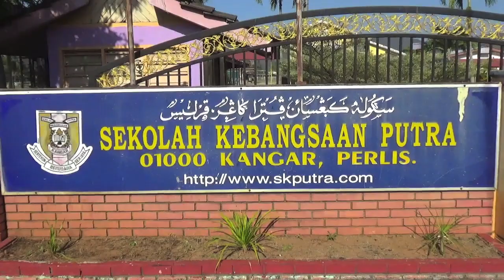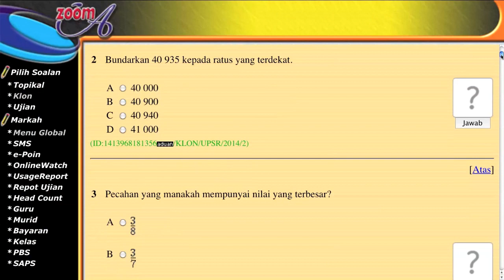Zoom-A - Taklimat Zoom A Kepada Exco PGBM Perlis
Tempat : Di SK Putra, Arau, Perlis
Tarikh : 10/03/2023

4. CARA DAFTAR KUPON ZOOM-A